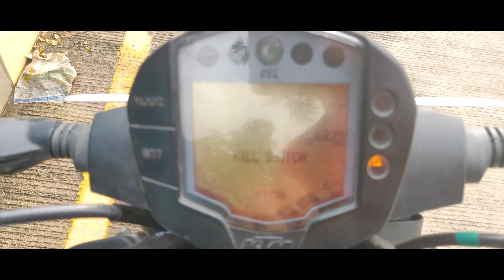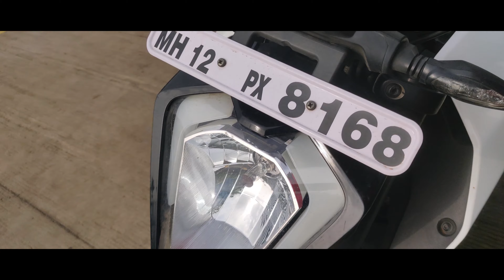KTM DUKE 250 Long Term Review.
KTM DUKE 250 8300Kms Review. All pros, cons and servicing cost.